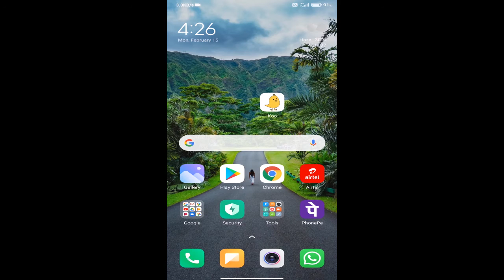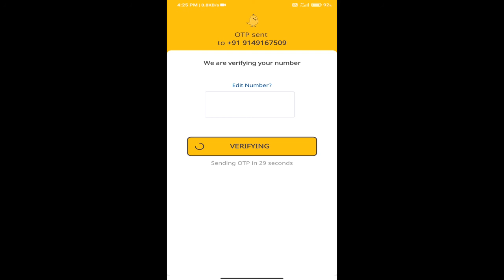Koo App Par Account Logout & Login Kaise Karte hai | How to login and logout ko account on Koo app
In this video today I'm going to share with you how to login and logout koo account on koo app 2021.

➡ Queries Solved
1. login and logout koo account
2. koo account ko login and logout kaise kare

tags for reference: howto,how to,1minute knowledge,in hindi,2021,koo,koo app,koo account,koo app account,koo account kaise logout and login kare,how to login koo account,how to logout koo account,koo app login and logout kaise kare,koo app logout koo account,how to recover koo account,koo account ko kaise recover kare,koo login and logout,koo login,koo logout,koo app par login kaise kare,koo app par dobara login kaise kare